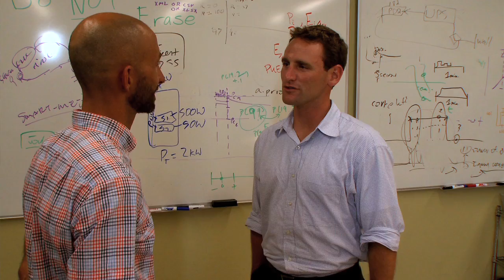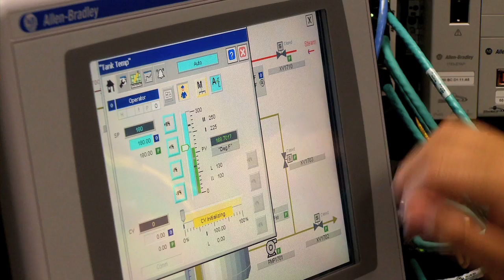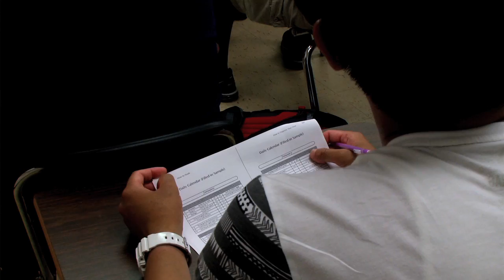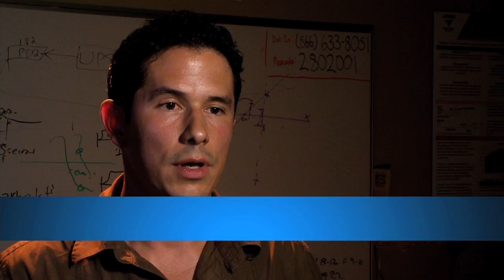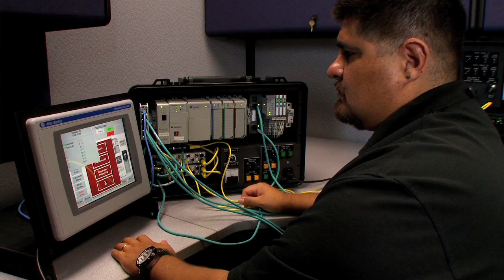Warrior Power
An innovative Office of Naval Research (ONR) program looks to Navy, Marine Corps and Coast Guard veterans for the cutting edge in alternative energy. The Energy Systems Technology Evaluation Program, or ESTEP, in partnership with the San Diego State University Troops to Engineers program, helps student veterans find high-level, meaningful opportunities in energy-related fields within the Navy and Marine Corps.